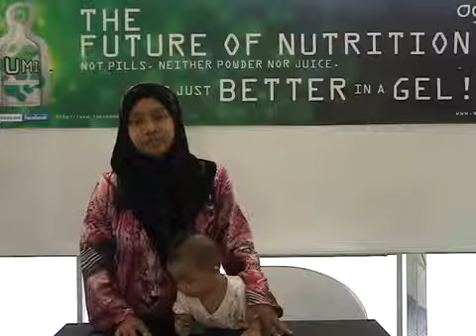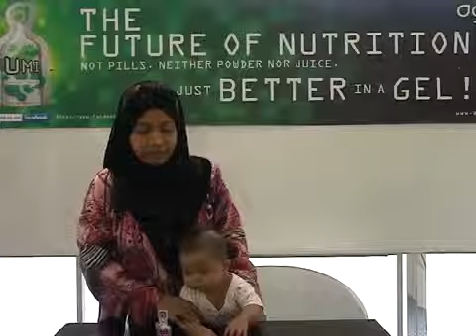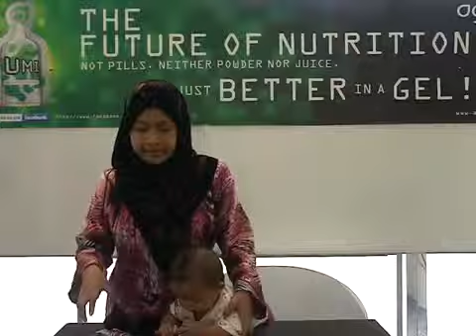Agel Malaysia Testimonial | UMI and EXO for Baby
Agel product UMI and EXO helping to improve the health of a baby in Malaysia